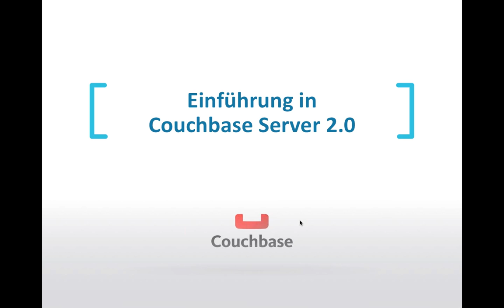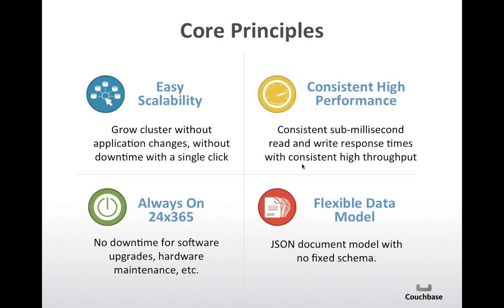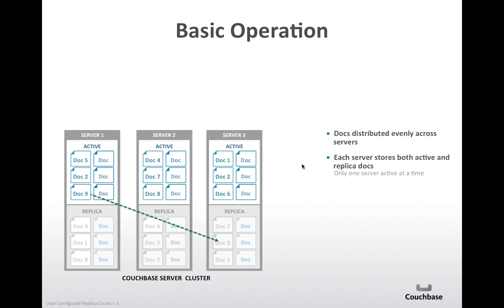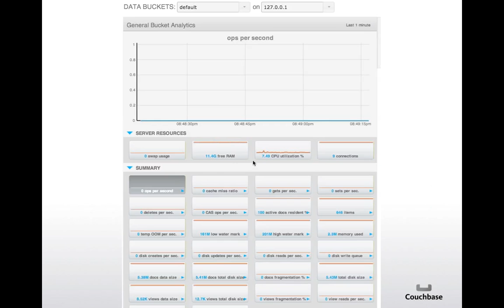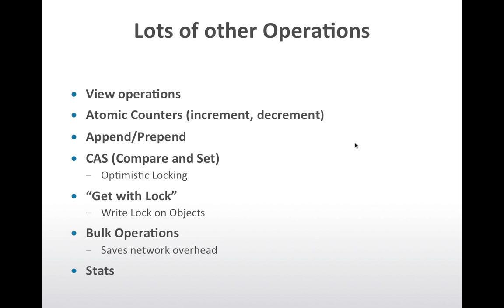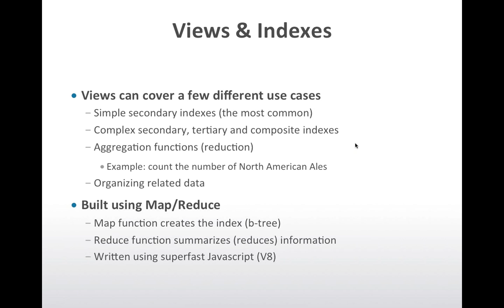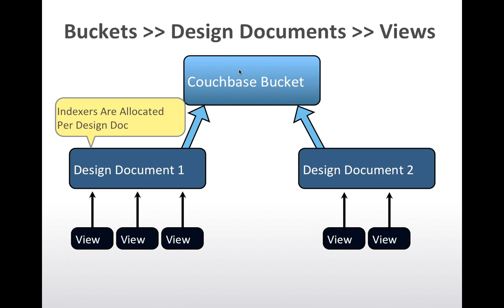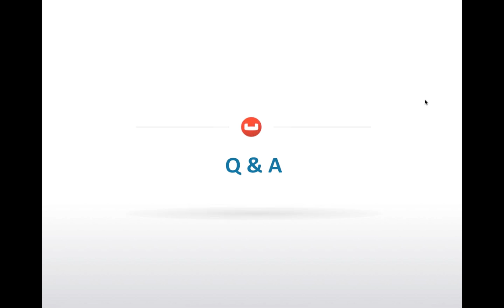Webinar - Einführung in Couchbase Server 2.0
Couchbase Server 2.0 ist eine dokumentenorientierte NoSQL Datenbank. Features wie native JSON Unterstützung, umfangreiche Abfragemechanismen und die Möglichkeit zwischen mehreren Datacentern zu replizieren sind seit der neuen Version enthalten. Zusätzlich wurden alt bekannte Funktionen wie Performanz und einfache Skalierbarkeit weiter verbessert.